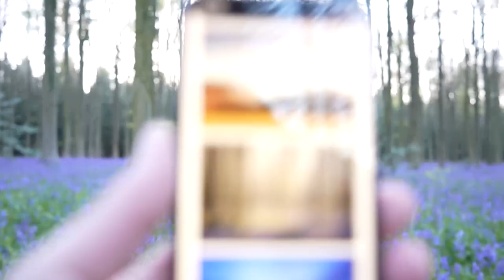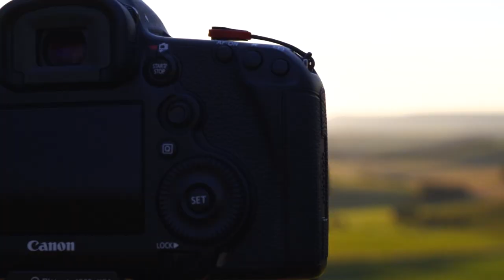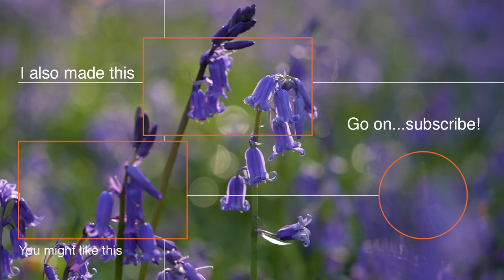Less is more...?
You can't practice photography without becoming obsessed with gear on some level. I have my fair share of gear, but in today's video I experiment to see whether I am more creative with less decision making and less gear. That's right, one camera and one lens!

The gear I use to make my content (although this is always changing!)

Sony A7iv + 20mm 1.8G - My main YouTube camera for shooting out on location.
Canon EOS R + 16mm F2.8 + Zhuyin Crane M3 - I use this for a combination of stills and video B-roll
Sony A7iii - this is my primary stills camera that works with native Sony lenses and all my Canon EF lenses on the Sigma MC-11 adaptor
Canon 5D3 - I use this camera when I use my EF glass and there is no benefit in adapting
DJI Mavic Pro 2 - My first drone, and I can’t see me replacing it. It’s amazing for both stills and video
Go Pro Hero 8 - for adverse weather conditions that my other cameras might not survive!
Insta360  - X3 & One inch edition - for 360 degree video and BTS content
Microphones - DJI Wireless Mic, Rode Wireless Go, Rode Lav Go, Rode Video Pro+, Rode Video Micro
Photo Tripods - Sirui ST-124 with Sirui ballhead, Peak Design travel tripod
Video Tripods - Benro + spikes, Switchpod, K&F travel tripod + Gorillapod
Monopod -  Sirui P-325FL
Camera bags - Manfrotto, Lowepro, Peak Design, K&F and Crumpler
Photo Filters - Nisi V7 + Nisi filters, H&Y magnetic filter system
Video filters - Freewell magnetic NDs, H&Y Revoring, Hoya Variable ND
All of my cameras have Arca Swiss plates to connect with the Peak Design Capture Clip and compatible tripods.

Video editing on the iPad Pro - LumaFusion
Photo editing - Adobe Lightroom, photoshop, Artisan Pro X, Silver Efex, Color Efex